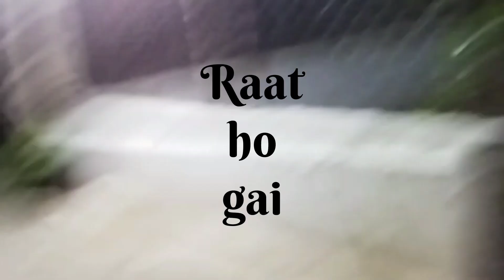visit to a farmhouse#animals Ibad pet clinic